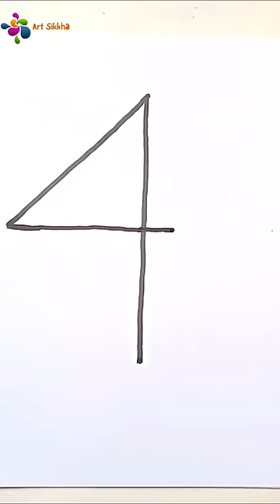How to draw Kite